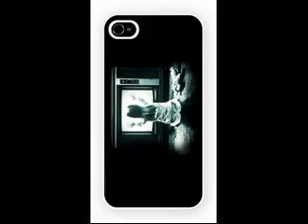Poltergeist Trailer and iPhone 4 and iPhone 5 Case